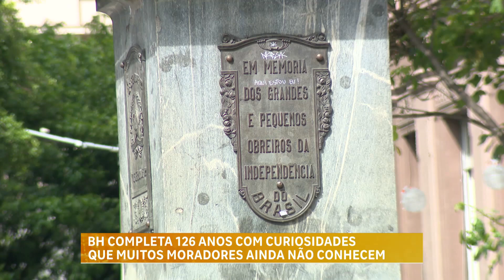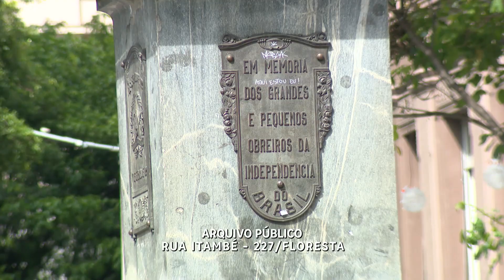Belo Horizonte completa 126 anos nesta terça-feira (12)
Nesta terça-feira (12), Belo Horizonte completa 126 anos. Confira algumas curiosidades que muitos moradores da capital mineira não conheciam.